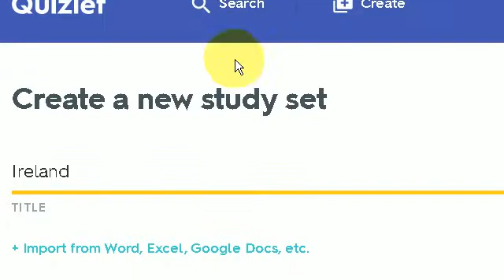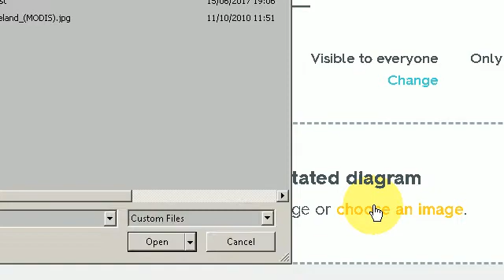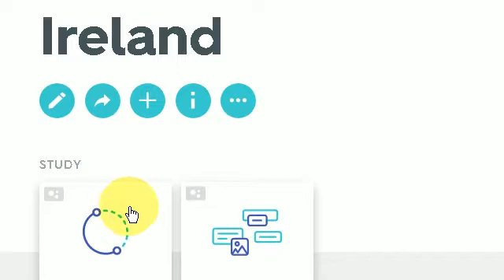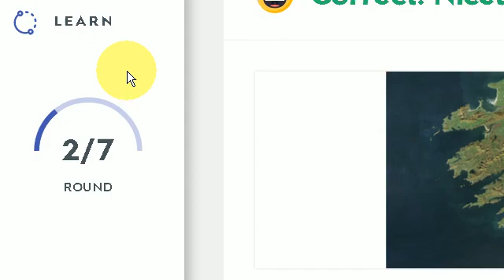Quizlet - Creating a Diagram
in this video I will be showing you how to create your own Quizlet diagram for the purpose of learning.

I am creating a diagram to help students learn the various cities in Ireland. I am using a standard image that I downloaded from Google images. I then upload that same image to Quizlet and annotated with terms and definitions.

You can upload any image and create diagrams to suit your studies needs.